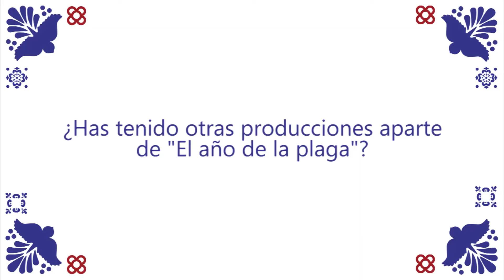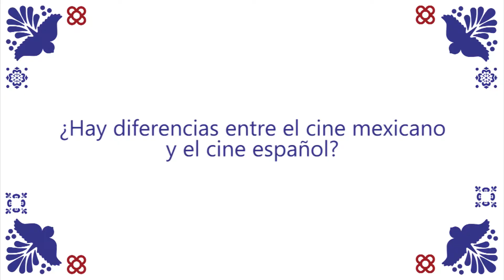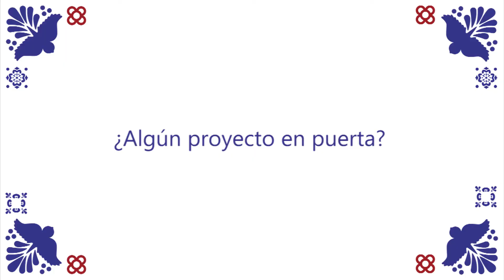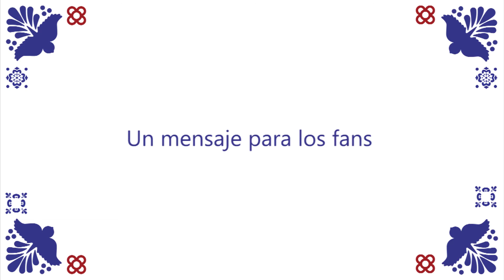El Año de la Plaga | Entrevista | FICPV18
El Año de la Plaga “España 2018”

Esta película fue Dirigida por Carlos Martín Ferrera una interesante película basada en una novela la cual pretende hacer Homenaje a los cines de género de los años 50’s. Una película de género Horror/Ciencia ficción.